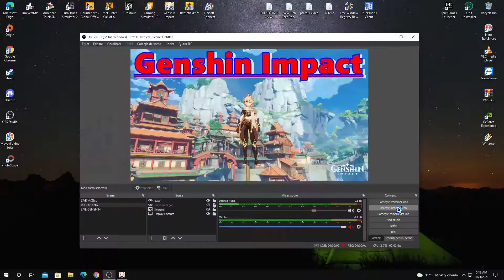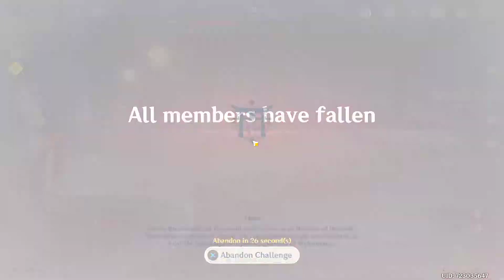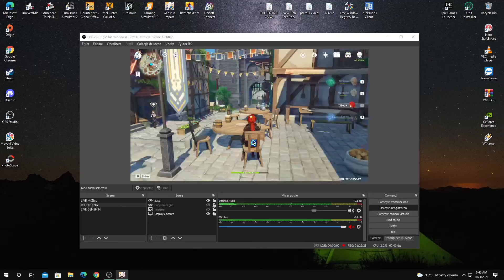Genshin Impact part 116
☑ sᴜʙsᴄʀɪʙᴇ ((🔔))  ʟɪᴋᴇ ☑
🎮Jocul mă face sa ma simt mereu un copil.
▬▬▬▬▬▬▬▬⚠️💲⚠️  DONATI AICI!!!  ⚠️💲⚠️▬▬▬▬▬▬▬▬
▬▬▬▬▬▬▬▬   💎 ((🔔))  💎 SOCIAL 💎 ((🔔))  💎  ▬▬▬▬▬▬▬▬
▬▬▬▬▬▬▬▬ 👀 🔴 REGULAMENT CANAL 🔴 👀 ▬▬▬▬▬▬▬▬
╔►Joc cu abonatii. (nu insistati)
╠►ABONATII au prioritate.
╠►Nu cere Moderator.Daca insisti 10 €.
╠►REP + ADD  STEAM 5 €
╠►Trolerii...mars la tus oua.